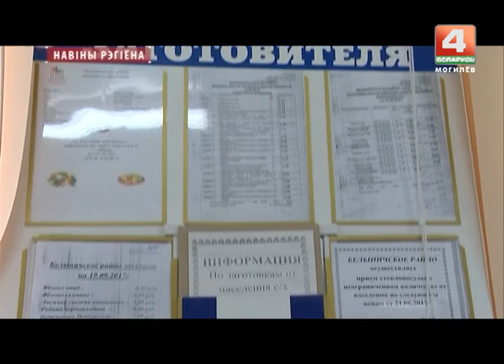Заготовка плодоовощной продукции в Могилевской области